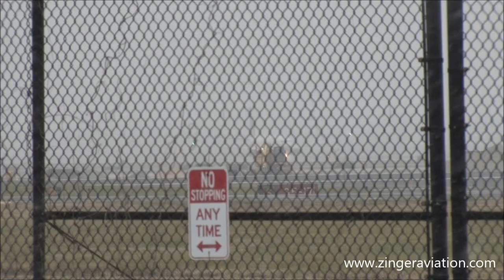Philadelphia International Airport - December 9, 2017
Spotting at Philadelphia International Airport
Philadelphia International Airport
Philadelphia, Pennsylvania
Saturday December 9, 2017

This video covers part of the morning at Philadelphia International Airport, with a heavy emphasis on departures from Runway 9L.  The morning started out overcast with worsening conditions due to a winter storm making its way through the area, which you can see as the video goes on.  Conditions as the video goes on became god awful, as you can see.  The last part of the video features an attempt at a flyover for the Army/Navy football game, which take places on December 9, 2017 at Lincoln Financial Field.  The football game flyovers didn't happen...

You can find thousands of additional videos and so much more aviation- and airshow-related content at ZINGER AVIATION MEDIA